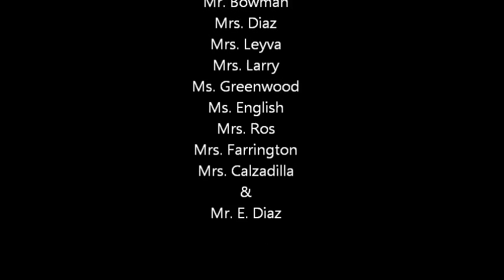Senior Breakfast C/o 2012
Class of 2012 Senior Breakfast video. Please Comment.